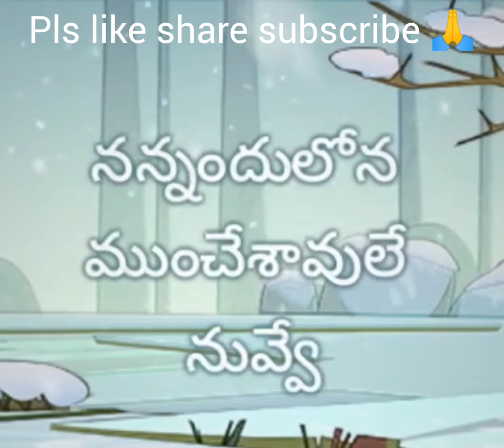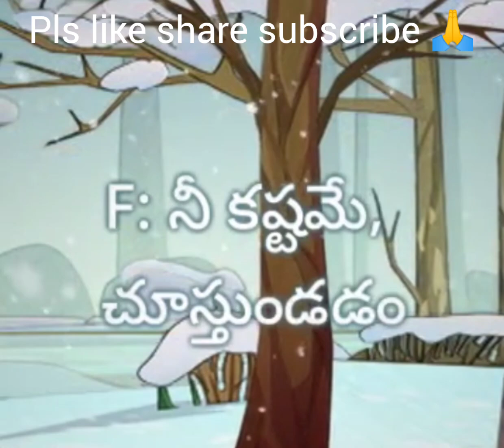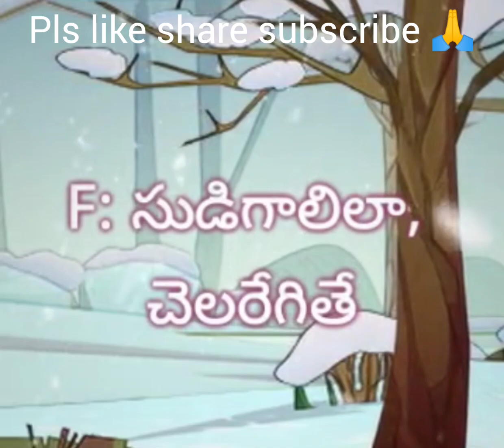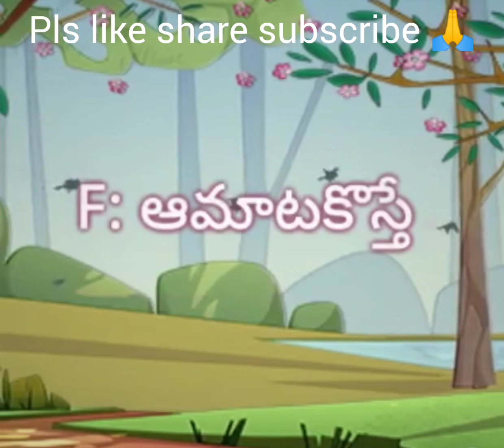andala nadive ... song cover